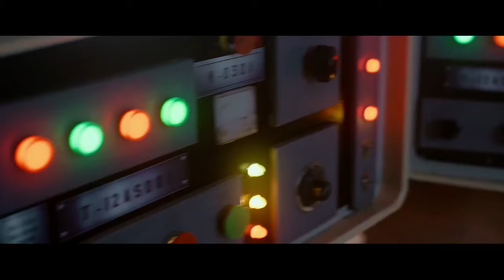亦正亦邪双面人生 信仰之光永不磨灭！《衡山医院》HengShan Hospital【CCTV热播剧场】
■□剧情简介■□
《衡山医院》是由秦俊杰、孙铱、涂松岩领衔主演的谍战剧，以二十世纪30年代的衡山医院为背景，讲述了以共产党和国民党为首的多方势力的较量角逐，上演了一场大上海的风云故事。